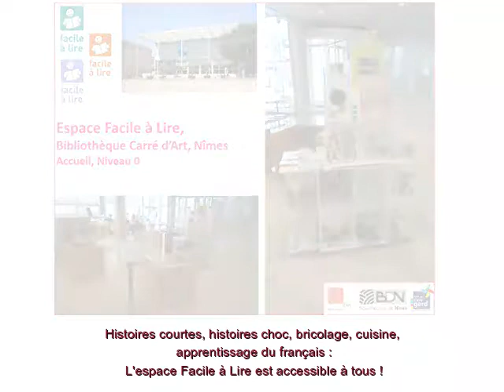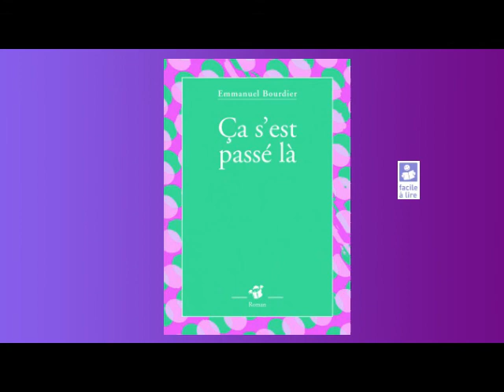Des histoires Taille S : " ça s'est passé là " d'Emmanuel Bourdier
Céline, bibliothécaire à Carré d'Art à Nîmes vous offre la lecture d'un extrait de " ça s'est passé là " d'Emmanuel Bourdier publié aux éditions Thierry Magnier.
Découvrez une histoire de souvenirs d'hébitants de la cité Marcel Pagnol au coeur d'une banlieue.
Nous avons choisi le logo Facile à Lire du Ministère de la culture violet pour indiquer que cette proposition s'adresse à un public d'un niveau de lecture intermédiaire.